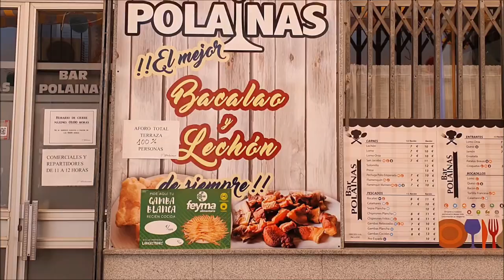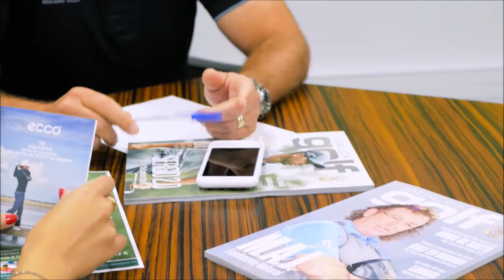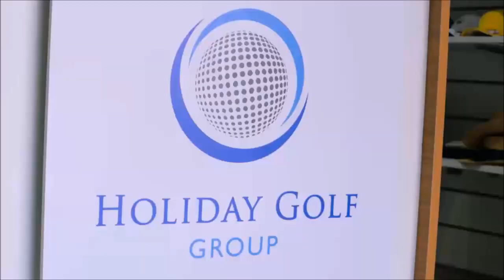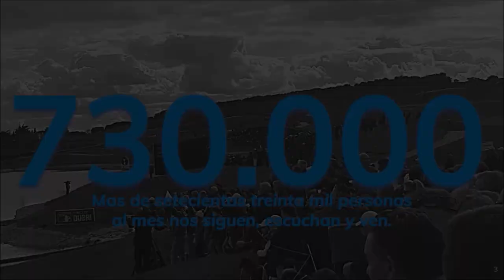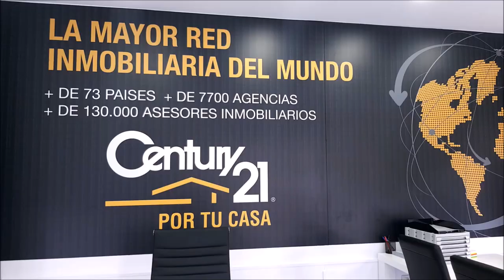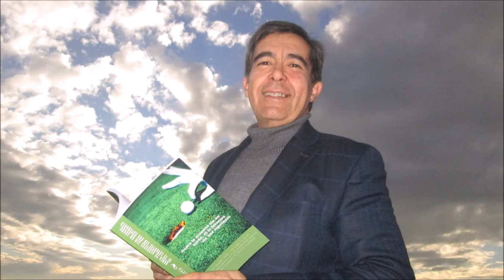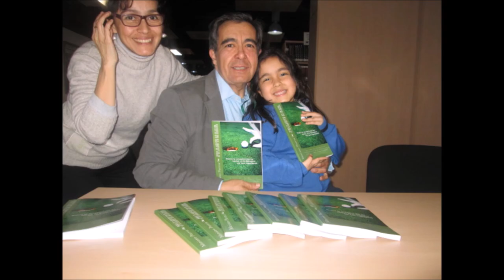Nº 15 FINANZAS AND GOLF CON HILARIO MADRID DIRECTOR CAJA RURAL DEL SUR EN AÑORA LOS PEDROCHES CORDOB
⛳ 📻📺 700
• 4 años emitiendo
• Gracias por oírnos, vernos y seguirnos
• HILARIO MADRID, DIRECTOR CAJA RURAL DEL SUR en Añora, Los Pedroches, Córdoba
Todos nuestros programas son
• Amenos
• Divertidos
• Vas a pasar un buen rato